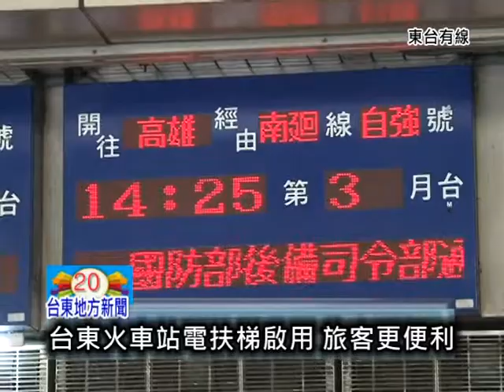101027台東火車站電扶梯啟用 旅客更便利.mpg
台東人期待數十年．耗資兩千三百萬元的台鐵台東站月台電扶梯工程，終於完工啟用，對提著大小包行李的旅客，年長者或行動不便的民眾是一大福音。台東縣長黃健庭前往試用時表示，終於還給「台東人公道」了。
過去進出台鐵台東站月台，得經過長長地下道，再走樓梯上月台，對許多行動不便、年長或扛著大行李旅客來說相當不方便，這段路成為民眾的共同抱怨。台東縣長黃健庭在立委任內爭取，在花東鐵路電氣化改建工程計畫內，於台鐵台東月台新設三座電扶梯工程，去年九月動工後，舒適、嶄新的電扶梯終於正式啟用，為旅客帶來新的便利。
黃健庭強調，鐵路局將辦理火車站整體效能提昇計畫，部份樓梯還將以水泥斜坡方式改善，未來單車客或旅客可以拖拉行李上下月台，更貼近民眾所需
高尉銘的採訪報導